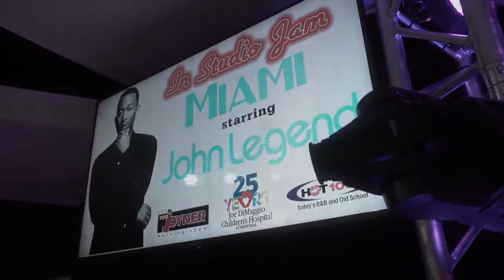Tom Joyner HOT 105 In Studio Jam with featuring John Legend - Highlights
John Legend stopped by the HOT 105 studios for an In Studio Jam on the Tom Joyner Morning Show on Wednesday, 5/10/17.

Thank you to Joe Dimaggio Children's Hospital for supporting an incredible event!